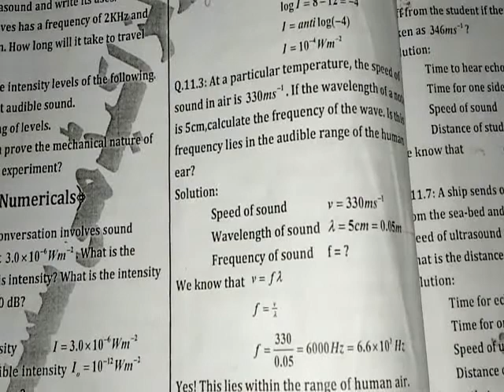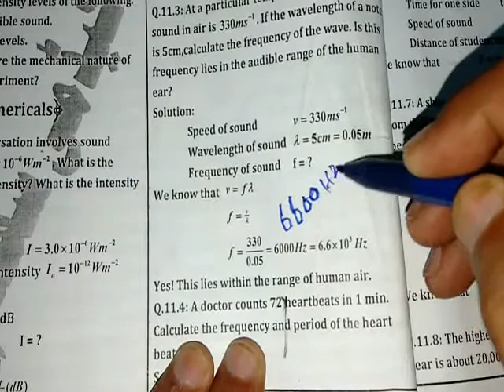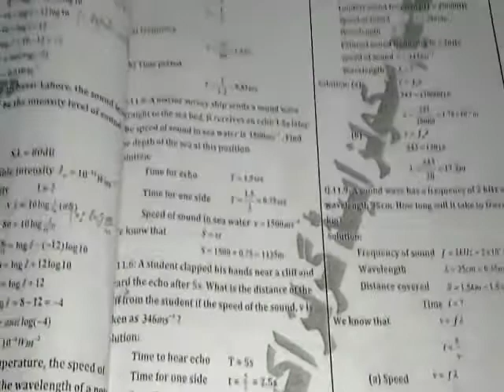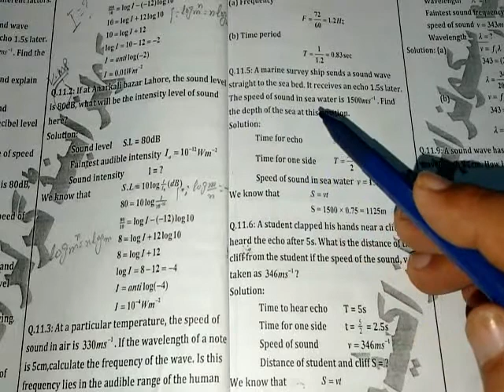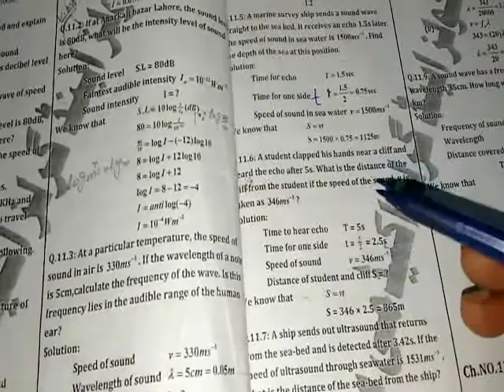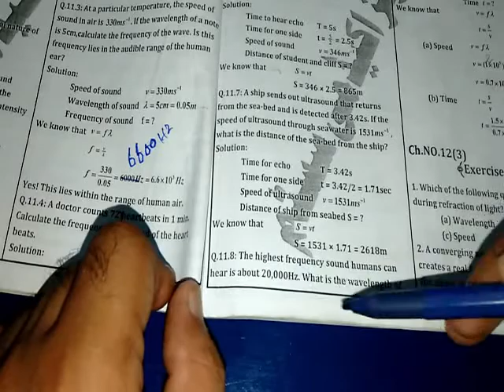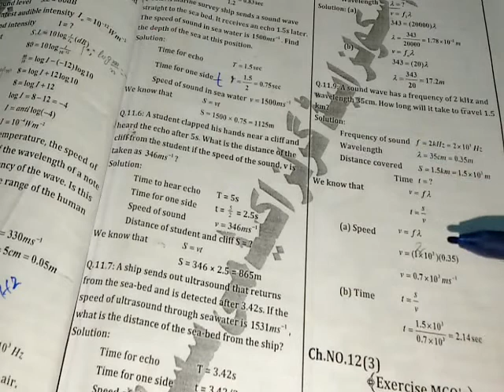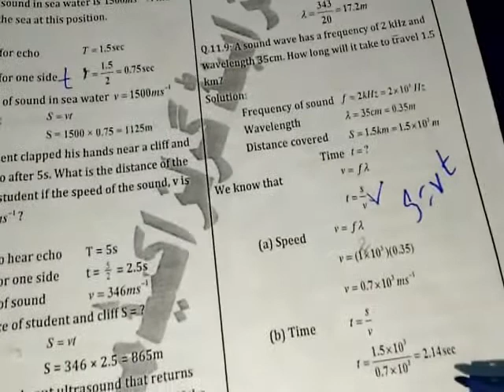10th Physics ch#11 problems 4to 9